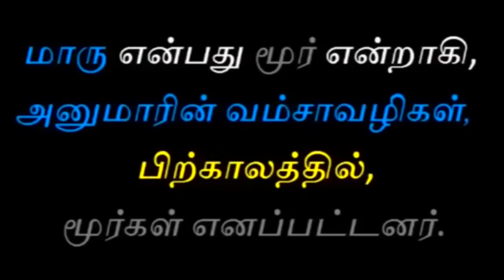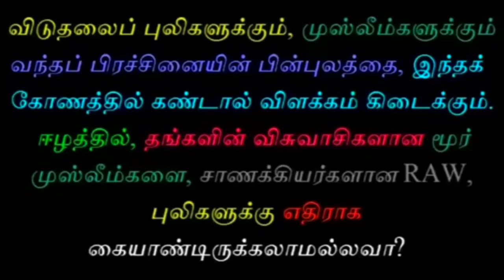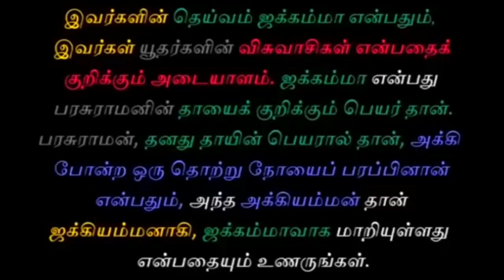சாட்டை துரைமுருகன் தமிழர் இல்லை | tamil chinthanaiyalar peravai pandiyan videos sattai duraimurugan